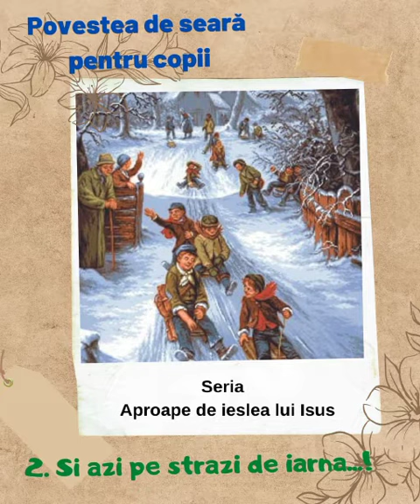2. Poveste de seara pentru copii - Și azi pe străzi de iarna!